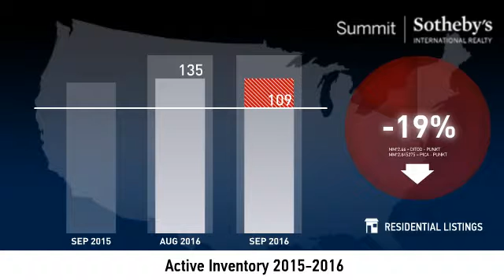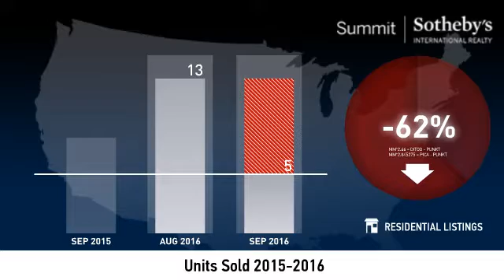Wanship - Hoytsville - Coalville - Echo and Henefer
Real estate is local, which is why we offer you current and historical data from our local Park City MLS to produce detailed, highly visual and easy to interpret videos that clearly demonstrate market trends for Wanship - Hoytsville - Coalville - Echo and Henefer .